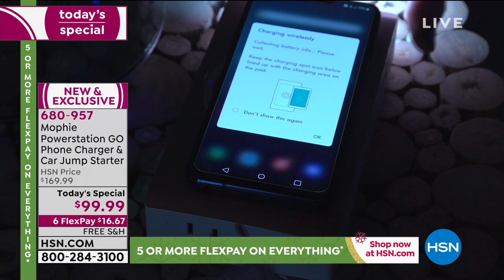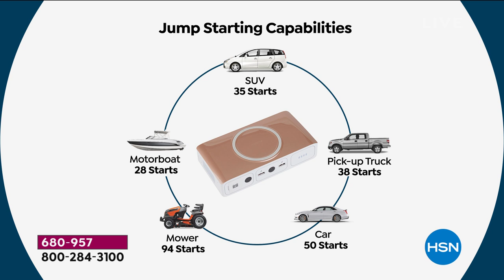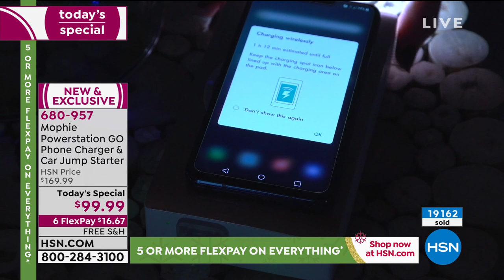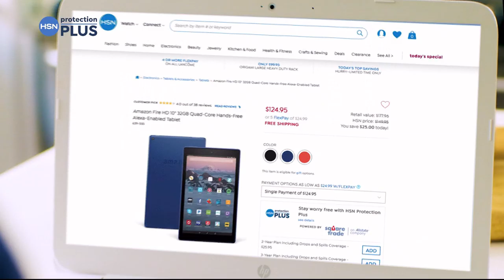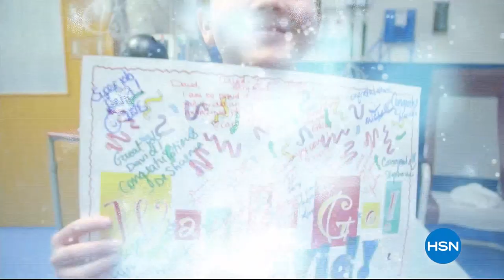HSN | Electronic Gifts 12.09.2019 - 10 PM